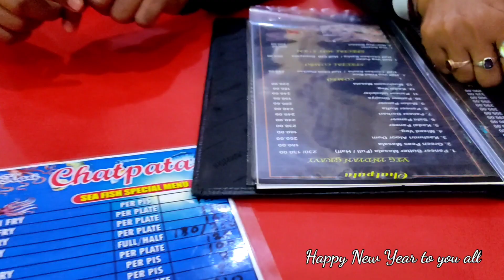New Year Special Dinner | Chatpata Restaurant agartala | Food Vlog | Fish counter Review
Hello Friends👋

Today i am sharing new year special dinner at Chatpata restaurant Agartala. Hope you all like it.

Please watch this video and comment in the comments box.

I am really Happy to read all the comments and will reply to you.

Do not forget to click on the bell 🔔icon for more update.

new year special dinner
Agartala chatpata restaurant
dinner at chatpata restaurant Agartala
famous restaurant in Tripura
food review at chatpata restaurant Agartala
Agartala restaurant
new year party
New Year night situation in Agartala
special dinner in election time Tripura
pomfret fish fry
review of chatpata fish counter Agartala